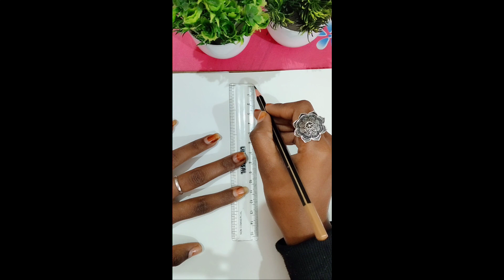BEAUTIFUL BUTTERFLY 🦋 DRAWING bhi#artist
➡️ follow me for more Upcoming Easy drawing video ,tricky video 📸.